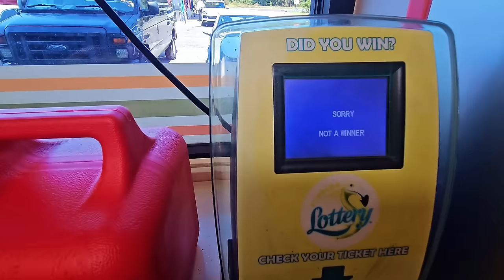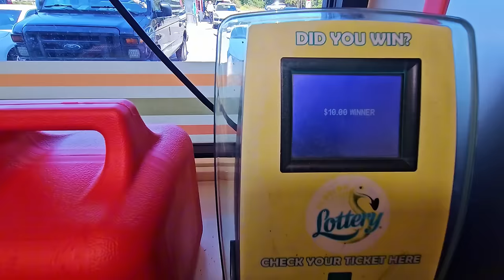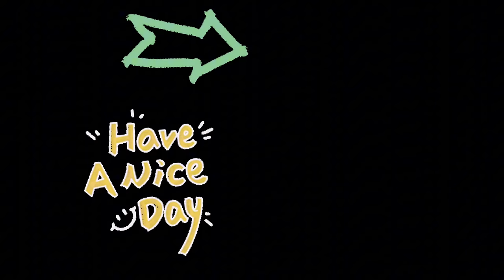100X!!CROSSWORDS BABY😱🚀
Chased the 100X ticket until i found this!!!
2 x $50 $1,000,000 A Year for Life Spectacular
3 x $10 100X the Cash
6 x $5 50X the Cash scratch off tickets from the florida lottery!

Join Stake Online Casino here (copy/paste link):
stake.us/?c=scratchlife